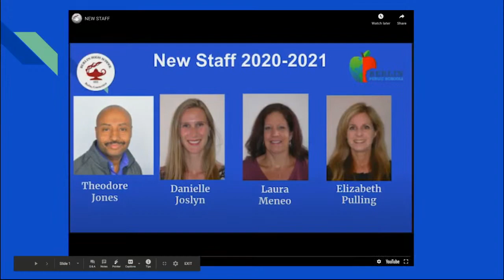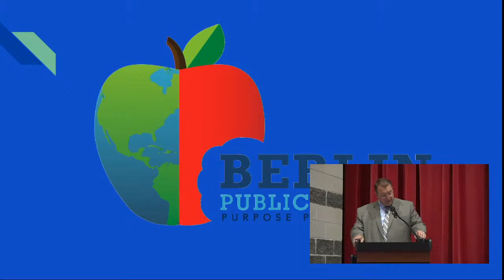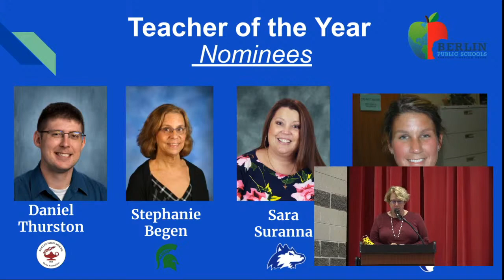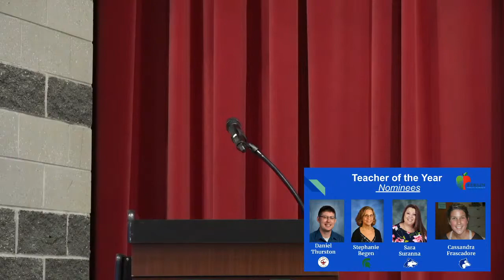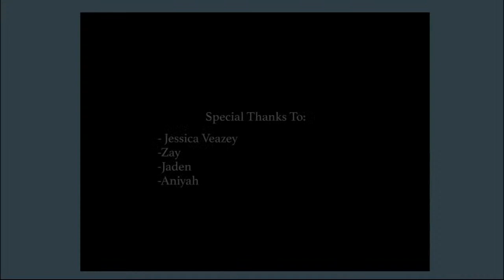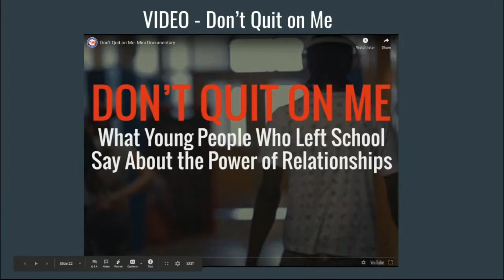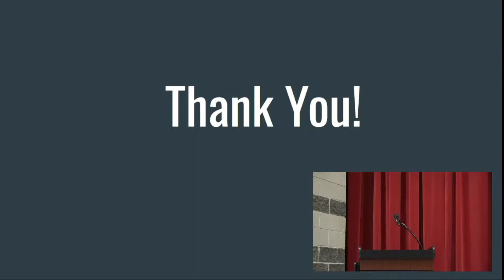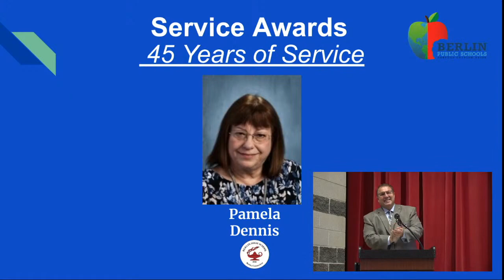Berlin Public Schools 2020 Convocation